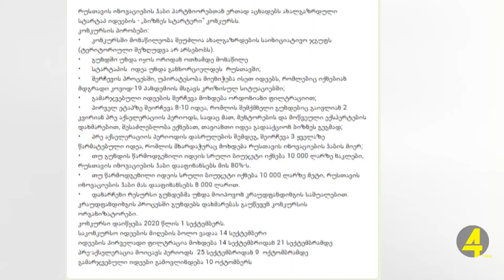რუსთავის ინოვაციების ჰაბმა ახალგაზრდული სტარტაპ იდეების კონკურსი გამოაცხადა 9.3.2020